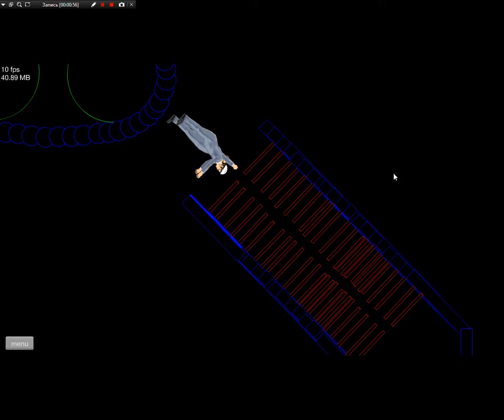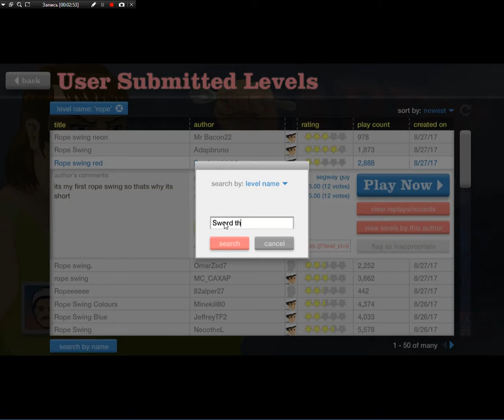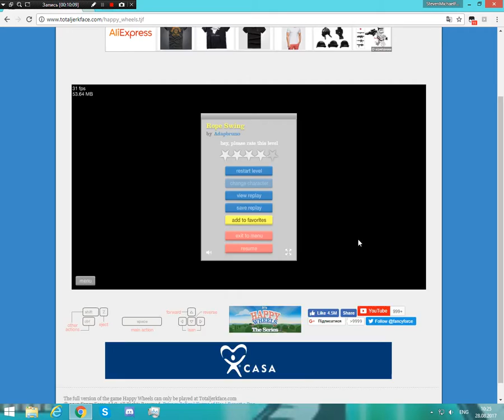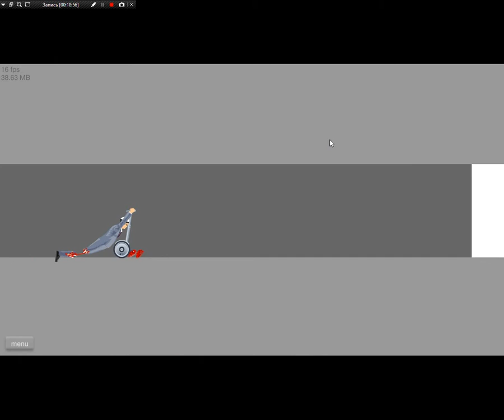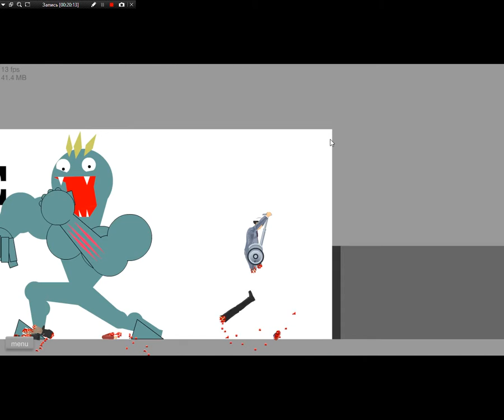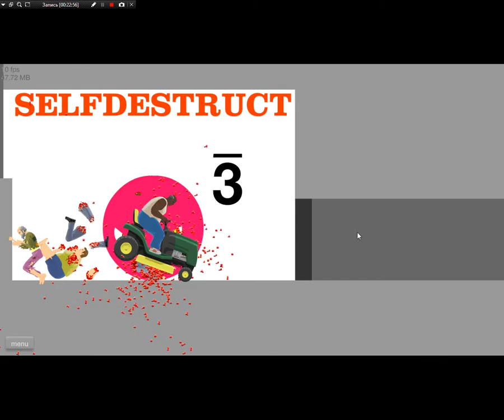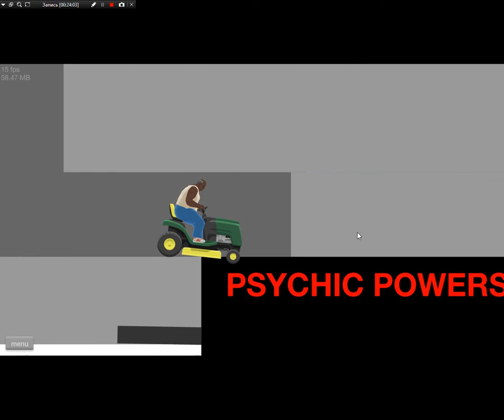Стив и Хеппи Вилс